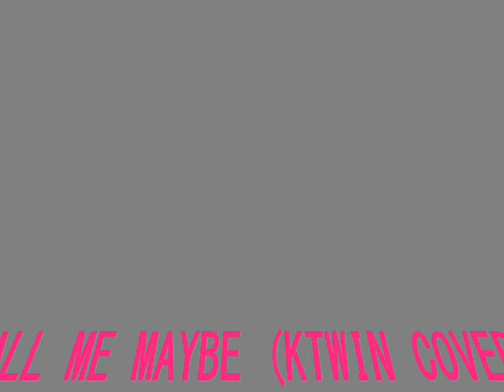Call Me Maybe (Ktwin Cover)